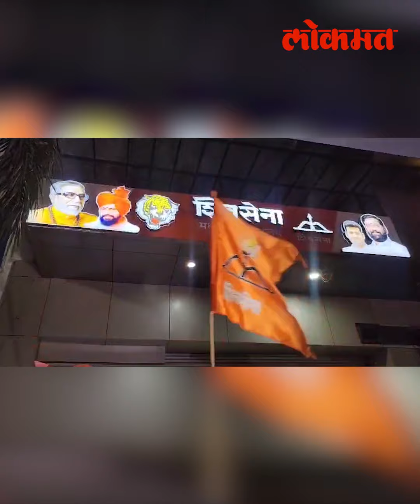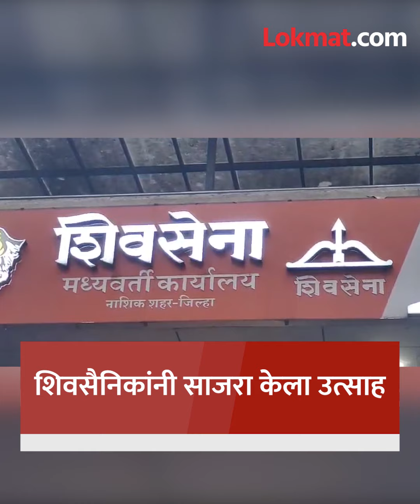नाशिकमध्ये शिंदेगट अधिकृत शिवसेना होताच मोठा जल्लोष | Eknath Shinde Group Celebration